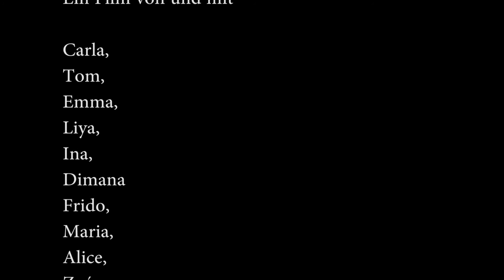Was wir am liebsten machen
Die zehn Kinder der Gruppe 6 aus dem Johanniskindergarten in Bornheim haben sich selbst und weitere Bilder zum Thema "Was tust du am liebsten?" gemalt.
Diese haben wir im Gallus Zentrum digital animiert. Heraus gekommen ist ein bunter Reigen lebendig gewordener Bilder - "Animation on demand" macht´s möglich!

3. Preis Kategorie Kinder 0 bis 11 Jahre Visionale 2020